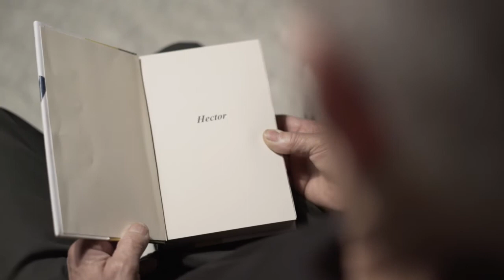mystory: Hector's Story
Community Christian Church presents Hector's Story of moving from addiction to freedom.